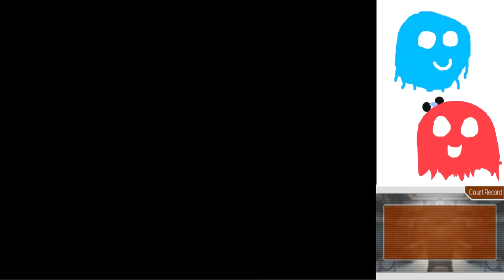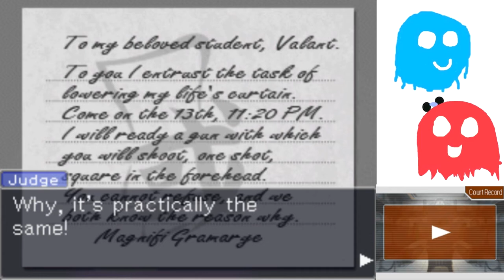Apollo Justice Part 43: Enter Craig the Wiggle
Greg is gone. There is only Craig now.